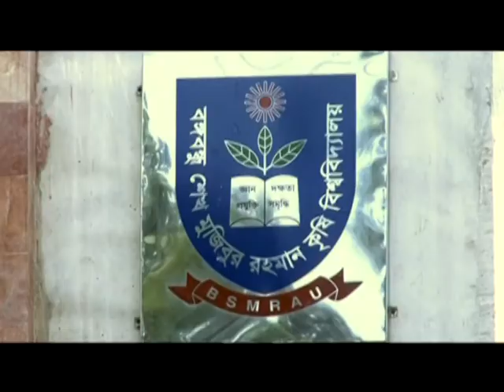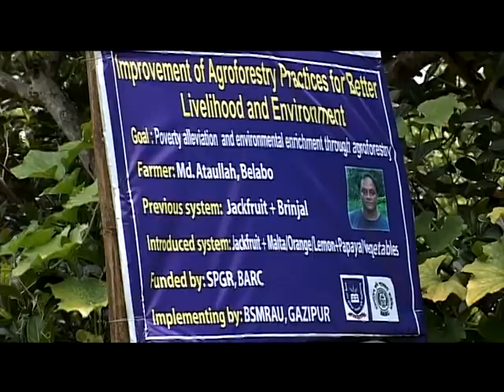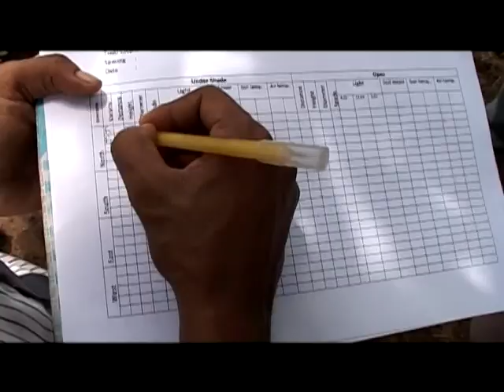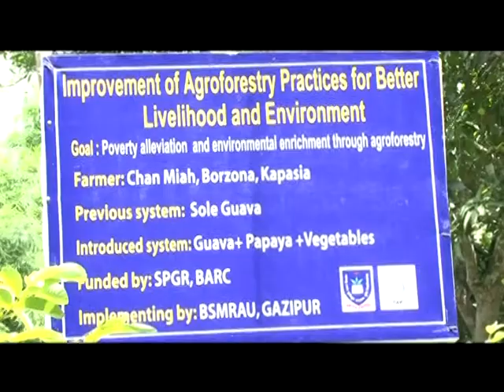BARC Coordinated Agroforestry Sub Project: BSMRAU Component